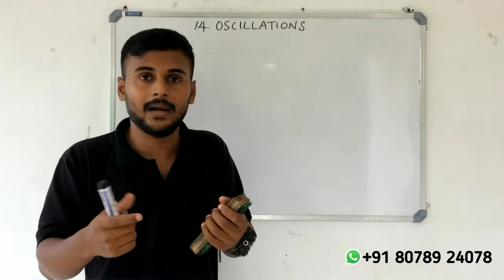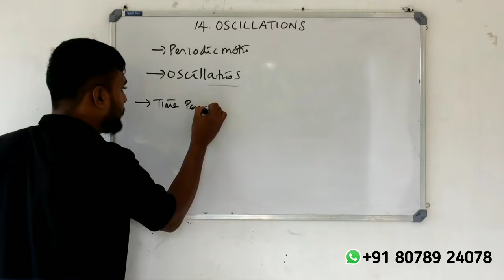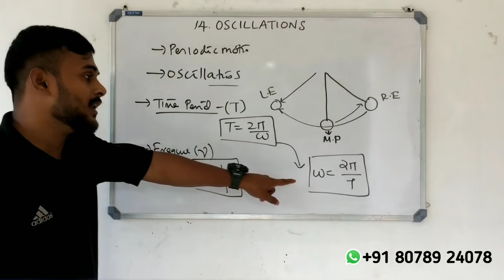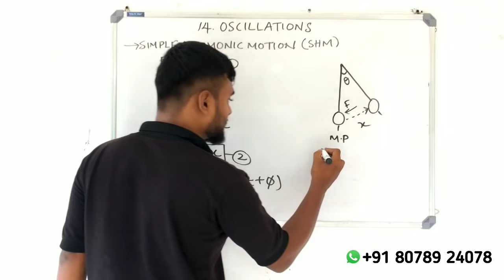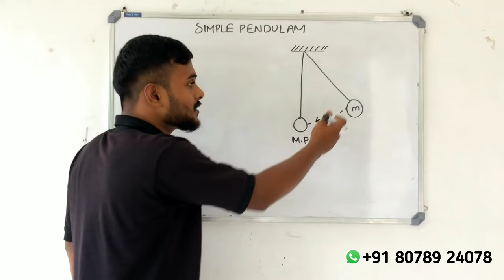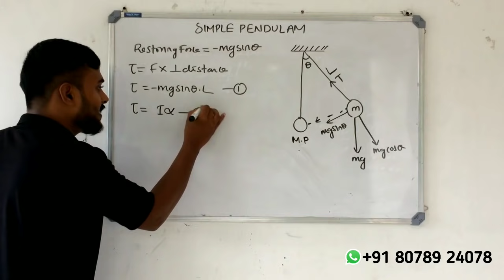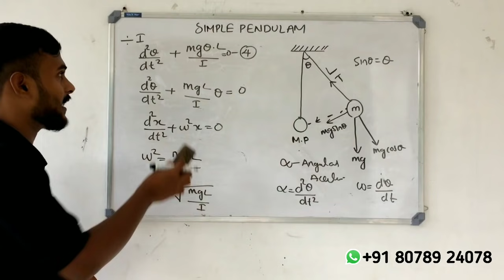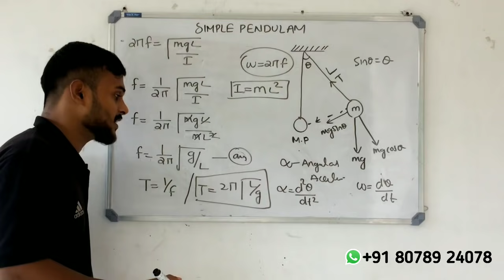PLUS ONE PHYSICS FOCUS POINT|OSCILLATIONS |MALAYALAM|OSCILLATIONS PHYSICS CLASS 11|CHAPTER 14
GROUP 10

GROUP 12

GROUP 14

GROUP 16

GROUP 18

FOR RAPID COURSE CONTACT

⭐️TOPICS COVERED

📚 SIMPLE HARMONIC MOTION (SHM)

📚 SIMPLE PENDULUM

TELGRAM LINK

FOCUS AREA NOTES

TEAM STUTREND